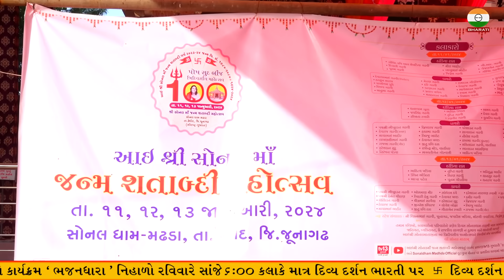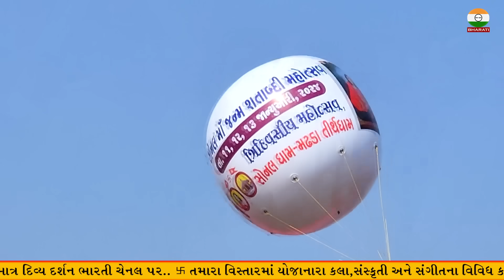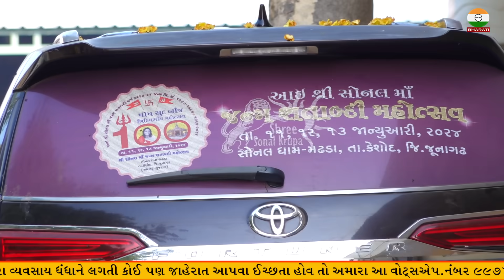આઈ શ્રી સોનલમાં જન્મ શતાબ્દી મહોત્સવ ની તૈયારી ફૂલ જોશમાં ।। સોનલમાં ના પરિવારે કરી એક મહત્વની વાત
Title :- Sonalma Janm Shatabdi mahotsav 2024

Speech/Anchor :- vijay jotva jouralist

Respondent :- Girish Apa , Kanchan baa , Dadubhai Gadhvi

Madhda Sonal ma Janm Shatabdi mahotsav 2024
sonal dham madhda janm shatabdi mahotsav Live
સોનલમાં જન્મ શતાબ્દી મહોત્સવ
Sonal Dham madhda Sonal bij Janm Satabdi utsav